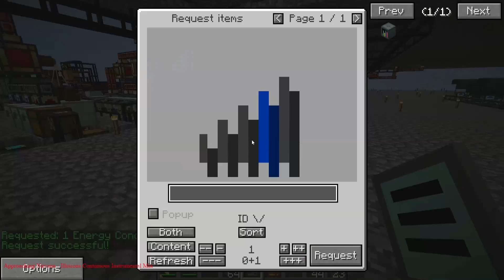[FTB:S6] FeedTheBeast Infinity Evolved Skyblock - Episode 200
Minecraft (2011) - OpenWorld IndieGame von Mojang